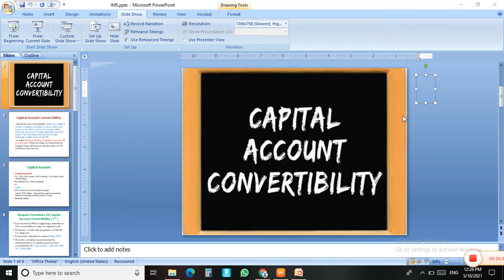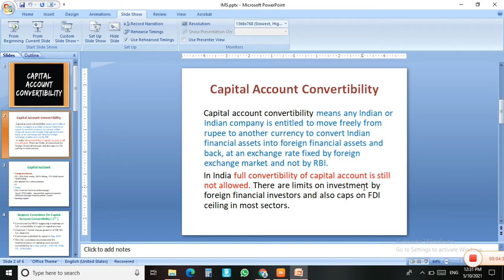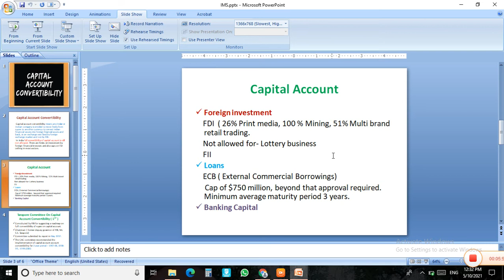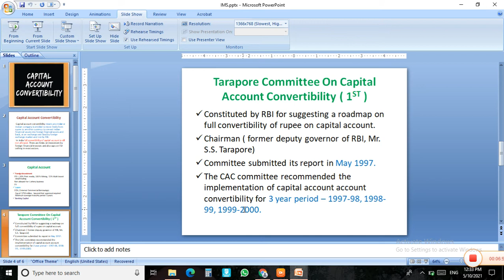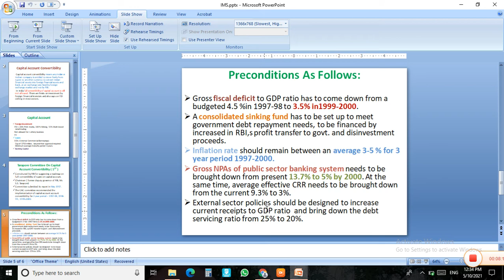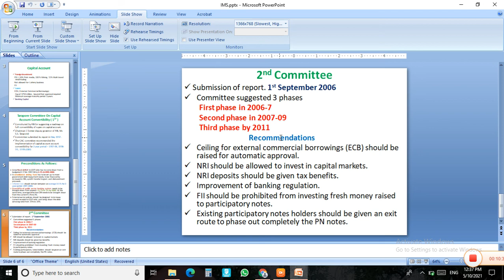Capital Account Convertibility